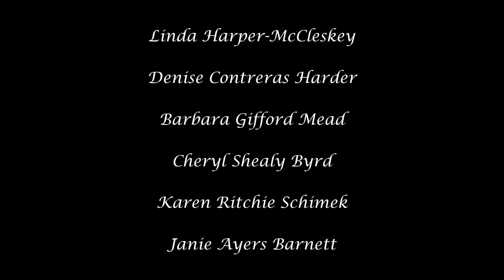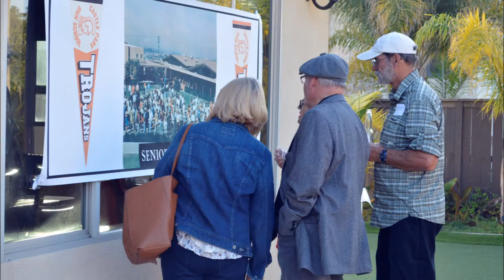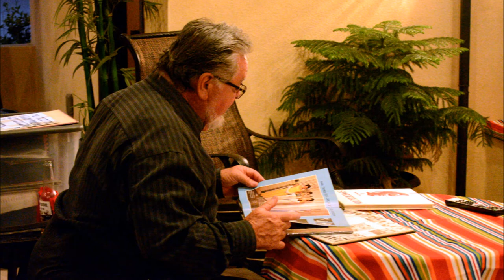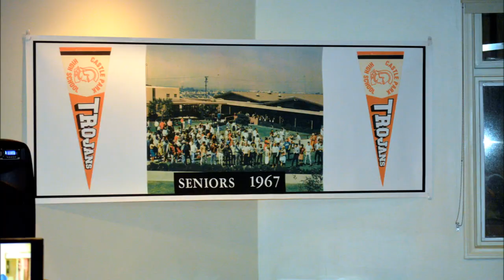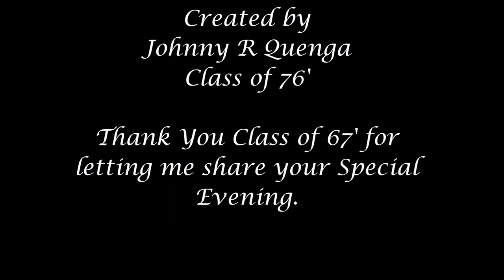Castle Park High Class of 67' 50 Year Reunion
CPH Class of 67' held their Friday Mixer and 50 Year Reunion in Bonita, CA. and the California Yacht Marina in Chula Vista, CA on 13 and 14 October, 2017.